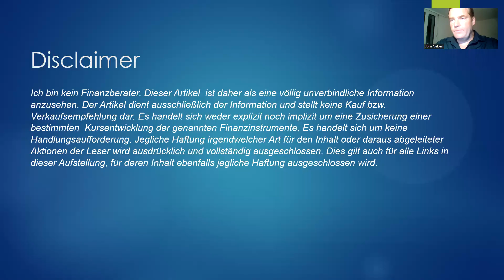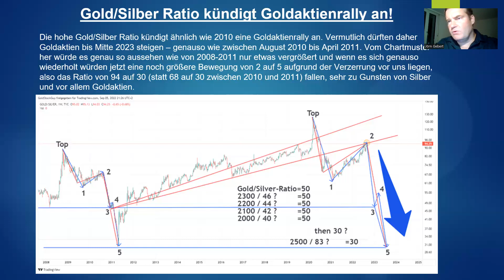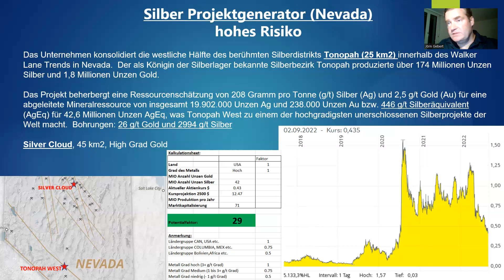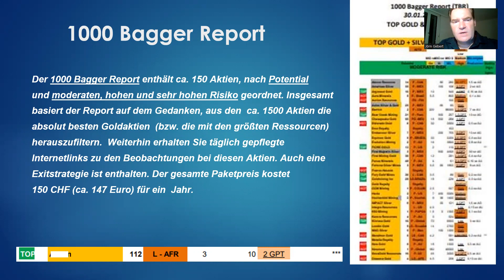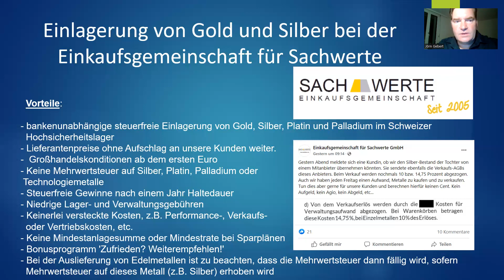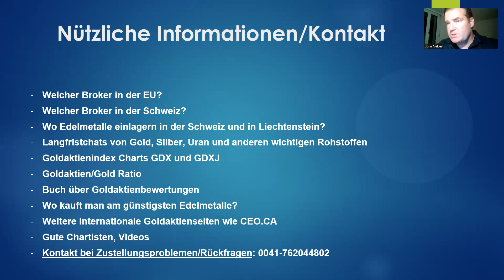Silberaktien | Goldaktien - Gold/Silber Ratio kündigt Goldaktienrally an!